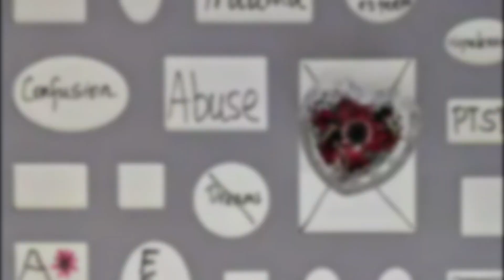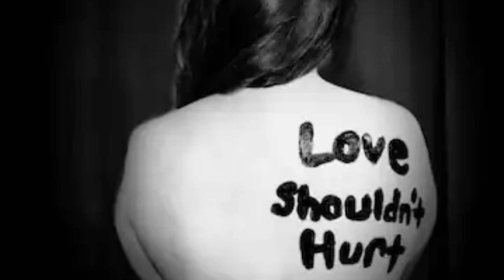సైకో ప్రేమను ఎలా గుర్తించాలి? వారిలో ఈ ల‌క్ష‌ణాలుంటే ప్లీజ్‌ జాగ్రత్త...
మెంటల్ హెల్త్: స్వచ్ఛమైన ప్రేమకు, పిచ్చి ప్రేమకు, సైకోగాళ్ల ప్రేమకు చాలా తేడా ఉంటుంది. ఈ మూడు ప్రేమల్లోనూ కొన్ని పోలికలు ఉన్నట్లు అనిపించినా.. అవి మిగిల్చే అవుట్‌పుట్ మాత్రం భిన్నంగా ఉంటుంది. ముఖ్యంగా సైకో ప్రేమ.. రేప్‌, హత్యల లాంటి నేరాలకు కూడా దారి తీస్తుంది. ఇంతకి ఏ లక్షణాలుంటే సైకోగాళ్లు అనుకోవచ్చు.? దీనిపై నిపుణులు ఏం చెబుతున్నారు..?

అరే వాడు సైకోగాడురా(Psychopath).. వీడెంట్రా సైకోగాడిలా ఉన్నాడు.. ఆమె ప్రవర్తన సైకోతనంగా ఉంది.. ఇలాంటి సంభాషణ సాధారణంగా అందరి మధ్య జరిగేదే. మనకు నచ్చని వాళ్లని కూడా ఇలా కొంతమంది తిట్టుకుంటుంటారు. అయితే నిపుణుల ప్రకారం కొన్ని లక్షణాలున్నవాళ్లని సైకోలుగా గుర్తించి ముందుగానే జాగ్రత్త పడవచ్చు.

ప్రేమ(Love) పేరుతో వేధింపులు, అమ్మాయిపై యాసిడ్ పోయడం, అబ్బాయిని ట్రాప్‌ చేసి వాళ్ల దగ్గర డబ్బులు వాడేసుకోని.. చివరికి ఆ అబ్బాయి కష్టాల్లో ఉంటే చూసి ఆనందపడడం, లవ్‌ పేరుతో హత్యలు చేయడం సైకో ప్రేమకు సంకేతాలని చెబుతున్నారు నిపుణులు. తాజాగా నల్గొండ ఎంజీ యూనివర్శిటీ విద్యార్థి నవీన్ హత్య తెలుగు రాష్ట్రాల్లో సంచలనం రేపుతోంది. నవీన్‌ను అతి కిరాతకంగా హత్య చేశాడు స్నేహితుడు హరి నవీన్, హరి ఇద్దరూ ఒకే యువతిని ప్రేమించారు. నవీన్‌ అడ్డు తొలగించుకోవాలని ప్లాన్ వేసిన హరి.. ఓఆర్ఆర్ సమీపంలోకి తీసుకెళ్లి హత్య చేశాడు. దీన్నే సైకో లవ్ అంటూ చాలామంది సోషల్‌మీడియాలో పోస్టులు పెడుతున్నారు. సైకో లవ్‌ అంటే ఏంటి..? సైకో ప్రేమను ఎలా గుర్తించాలి?

ఏడుపు కథలు- ప్రేమించిన వాళ్లని వాళ్ల గుప్పిట్లో పెట్టుకోవడానికి లేని ఎమోషన్స్‌ను ఉన్నట్లు నటిస్తారు. ప్రతి విషయాన్ని ఓవర్‌గా షేర్‌ చేస్తారు. జాలి లేదా సానుభూతిని ప్రేరేపించే కథలను అల్లుతారు. నిజానికి ఎవరిమీదైనా నమ్మకం రాత్రికి రాత్రే పుట్టదు. పరిచయమైన చాలా కాలం తర్వాత కూడా చాలా సందేహాలుంటాయి. అయితే వీళ్లు మాత్రం ఒక్క రోజులోనే దగ్గర ఐపోయేలా జాలి సృష్టిస్తారని నిపుణులు చెబుతున్నారు.

తీవ్రమైన పొగడ్తలు- పొగడ్తలకు, తీవ్రమైన పొగడ్తలకు తేడా ఉంటుంది. మనలో ప్రతి చిన్న విషయాన్ని పొగుడుతూ ఉంటే కొంచం జాగ్రత్త వహించండి.

షార్ట్‌ టర్మ్‌ రిలేషన్‌షిప్‌- ప్రేమలో పడడం.. వెంటనే బ్రేక్ అప్ చెప్పడం.. మళ్లీ లవ్‌లో పడడం.. మళ్లీ బ్రేక్‌ అప్ చెప్పడాన్ని షార్ట్‌ టర్మ్‌ రిలేషన్‌పిప్‌ అంటారు. సైకోతనం ఎక్కువగా ఉన్నవాళ్లు ఎక్కువ కాలం ఎవరితోనూ ఉండరు.. చిన్నచిన్నవాటికి గొడవలు పడి విడిపోతుంటారు.. నిజానికి ఏ రిలేషన్‌షిప్‌లోనైనా గొడవలు సర్వసాధారణం.. అయితే గొడవల తర్వాత కొంతకాలానికి కలిసిపోవడం కూడా సాధారణ విషయమే.. అయితే వీళ్లు మాత్రం మళ్లి ప్యాచ్‌ అప్‌ అవ్వడానికి ఏ మాత్రం ప్రయత్నించరంట.. గొడవ అవ్వగానే బ్రేక్‌ అప్ చేసేసి వేరే వాళ్లను ప్రేమించిపనిలో పడిపోతారట.

ఎమోష‌న్‌లెస్‌- సైకోపాత్‌లు భావోద్వేగ సంబంధాలు ఏర్పరచుకోలేకపోతారు. వీళ్లు ఎమోష‌న్ల‌కు త‌క్కువ‌గా రియాక్ట‌వుతారు. అసలు మనిషి చావుకు కూడా రియాక్ట్‌ అవ్వరట! సామాజిక ప‌రంగా భావోద్వేగాల‌ను పండించి న‌మ్మ‌కం క‌లిగేలా చేసుకోవ‌డంలో సిద్ధ‌హ‌స్తులు. వీళ్లు చెడ్డ‌వార‌ని గుర్తించ‌డం చాలా క‌ష్టం. న‌టించ‌డంలో వీరిని మించిన‌వారులేరంటారు నిపుణులు.

ఎదుటివారి మధ్య డ్రామాలు సృష్టిస్తారు- నిజానికి ప్రేమికులు లేదా లైఫ్‌ పార్టెనర్‌ మధ్య ఉండే విషయాలు మూడో మనిషికి తెలియాల్సిన అవసరం లేదు. సమస్య పరిష్కరించలేనిదైతే తప్ప పెద్దలకు చెప్పాల్సిన అవసరం కూడా లేదు. ఒకవేళ మనం ఎంతో నమ్మిన ఫ్రెండ్స్‌కు ఈ విషయాలు షేర్‌ చేసుకున్నా తప్పేమీ కాదు.. అయితే సైకో ప్రేమికులు మాత్రం చీటికిమాటికి మూడో వ్యక్తిని మధ్యలో తీసుకోస్తారు.. అంతటితో ఆగరు.. వేరే వాళ్ల దగ్గర మనల్ని చీప్‌ చేసి మాట్లాడుతారు. మళ్లి తర్వాత వాళ్లే వచ్చి కలుస్తారు.. కానీ తప్పు చేసినట్లు ఏ మాత్రం గిల్టీనెస్ ఫిల్ అవ్వరు.

విప‌రీత‌మైన స్వార్థ‌ప‌రులు- స్వార్థానికి, విపరీతమైన స్వార్థానికి చాలా తేడా ఉంటుంది. వాళ్ల‌కు కావాల్సింది సంపాదించ‌డానికి ఎంత‌కైనా తెగించేవాళ్లు.. అందులో చట్టాలు, మంచి చెడులను ఆలోచించని వాళ్లు విపరీతనమై స్వార్థపరులు. ఇలాంటి లక్షణాలు మీ లవర్‌లో ఉంటే కాస్త జాగ్రత్త వహించండి. లేకపోతే మర్చడానికి ప్రయత్నించండి.

అహంకారపూరితం- ఇగో వీళ్ల చుట్టూ వైఫై లాగే తిరుగుతుంటుంది. ఇగోలకు పోతారు. అందరి కంటే గొప్పవారని భావిస్తారు. ప్ర‌తిదాంట్లోనూ గొప్ప‌ద‌నాన్ని చూసుకుంటారు. తమ తప్పులను అసలు గుర్తించుకోలేరుట.

బాధ్య‌త తీసుకోరు- సైకో ప్రేమికులువాళ్లు చేసే త‌ప్పుల‌కు ఇత‌రుల‌ను నిందిస్తారు. త‌మ వ‌ల్ల ఏదైనా త‌ప్పు జ‌రిగినా అస్స‌లు బాధ‌ప‌డ‌రు. పైగా అదే ప్ర‌వ‌ర్త‌న‌ను తిరిగి రిపీట్‌ చేస్తుంటారు. మనమేదైనా కష్టాల్లో ఉంటే అప్పటివరకు మనతోనే ఉండి సైలెంట్‌గా సైడ్ ఐపోతారని నిపుణులు చెబుతున్నారు.